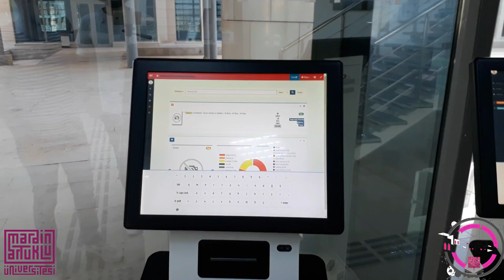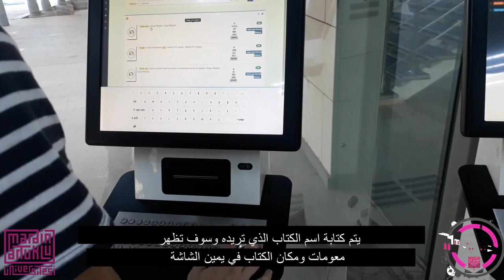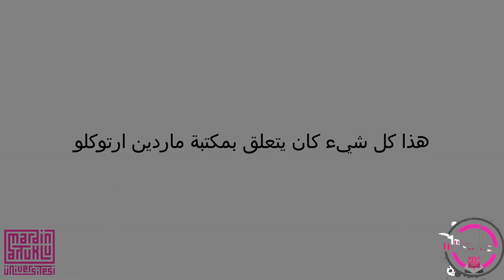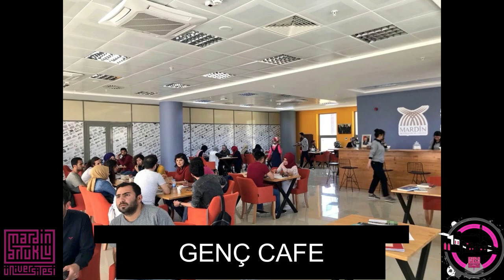MARDİN ARTUKLU KÜTÜPHAMESİ